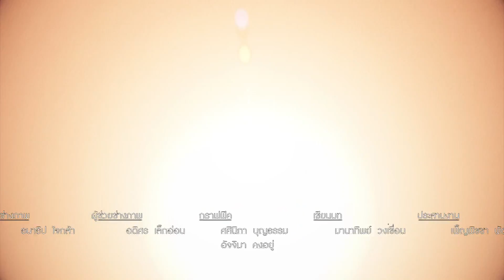Paper Story EP.11 เข้าสู่การสร้างโลกวันที่ 5 กันแล้วนะจ้าา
ว้าววว เรามาถึงวันที่ 5 กันแล้วนะคะ อีกไม่กี่วันการสร้างโลกของพระเจ้าก็ใกล้จะสมบูรณ์แล้ว ^^ ืถ้าอย่างนั้นตอนนี้ไปดูกันดีกว่าว่าจะมีอะไรน่ารักๆเพิ่มเติมเข้ามายังโลกของเราอีกบ้างนะ?